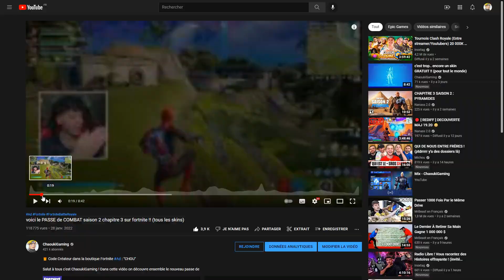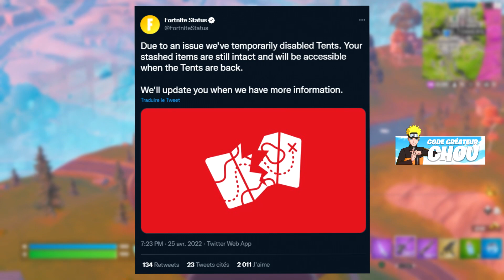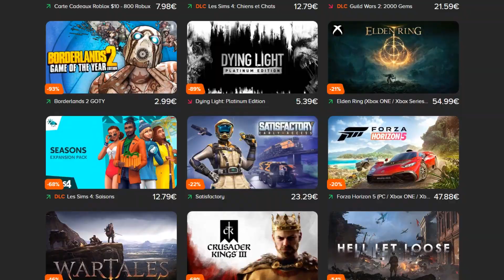tu DOIS absolument récuperer cette récompense sur Fortnite !!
Salut à tous c'est ChaoukiGaming ! Dans cette vidéo on va découvrir une nouvelle récompense sur fortnite battle royale que tu dois absolument récuperer !
la nouvelle mise à jour est disponible depuis 24h, on a obtenu une nouvelle arme, la fin d'une bataille entre les sept et l'io dans une ville mais un nouveau conflit à rocky reels !
nouveau skin street fighter disponible le 29 avril dans la boutique d'objets !
une cup permet d'obtenir une récompense gratuite pour le top 25%
la nouvelle variante du skin omega ne va pas tarder à arriver, sûrement la semaine prochaine ne boutique
les tentes ont été désactivée, mais pas de panique c'est bientôt de retour en jeu.